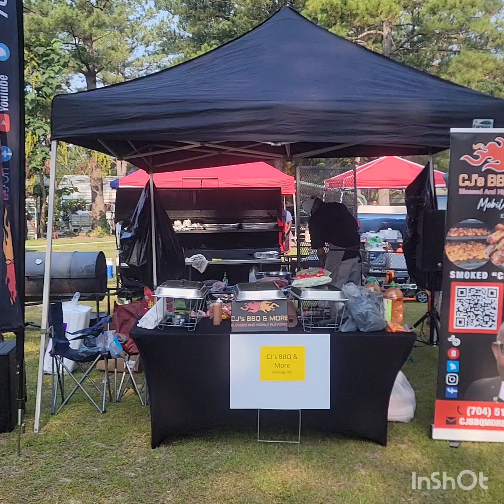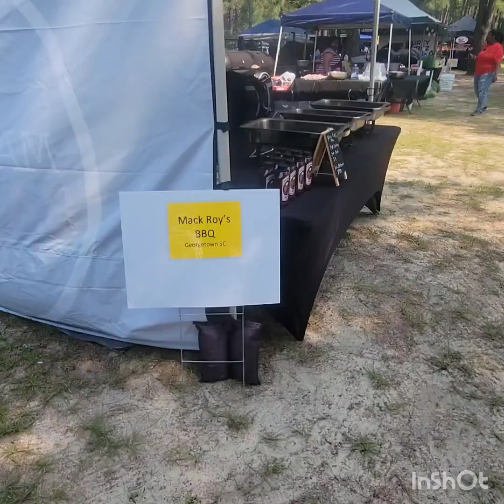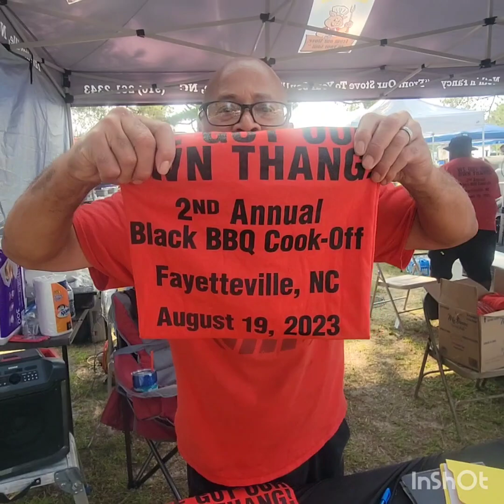2023 Countrystyle Cook-Off, CJ’S BBQ & MORE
This was my 4th year competing, and I enjoyed every minute of it. the Smoked Oxtails and Smoked Turkey Legs I sold were a hit. I sold out of everything in 45 minutes. I truly enjoyed meeting everyone and seeing my Q'Peeps from near and far. Although I did not place in the money, I did enjoy the fellowship.